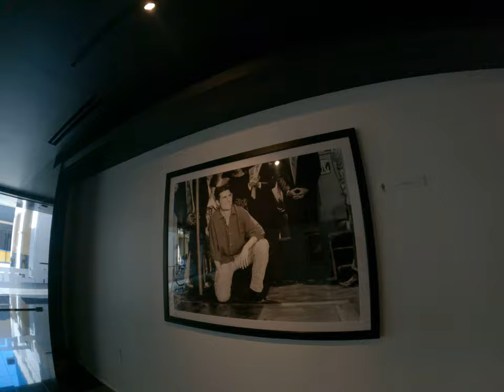a creepy Museum that shares the history of Hollywood in the Dolby Theater I think 2